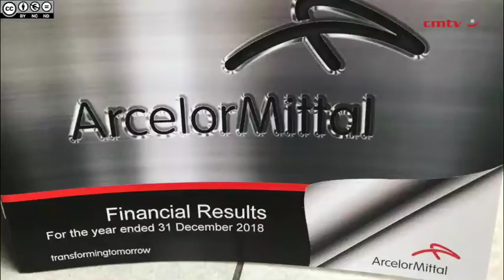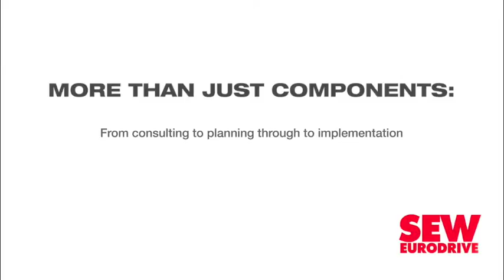Steel group to approach Nersa for power-tariff relief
Steel producer ArcelorMittal South Africa (AMSA) says it will submit site-specific applications to the National Energy Regulator of South Africa (Nersa) to secure tariff relief from Eskom for its operations in Gauteng, KwaZulu-Natal and the Western Cape.